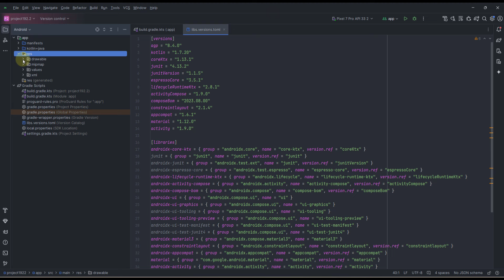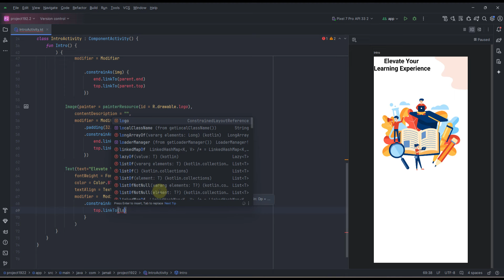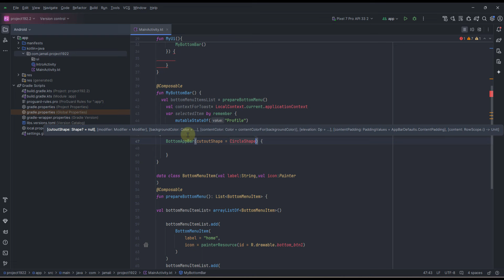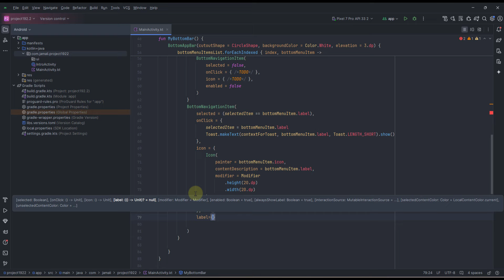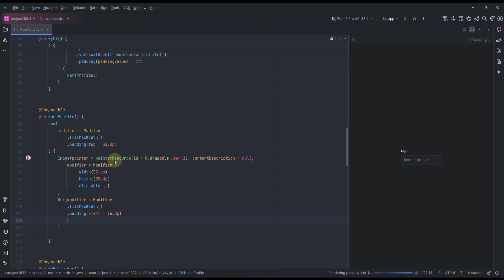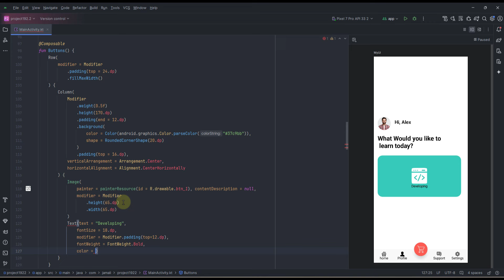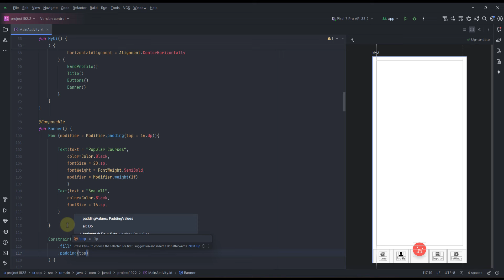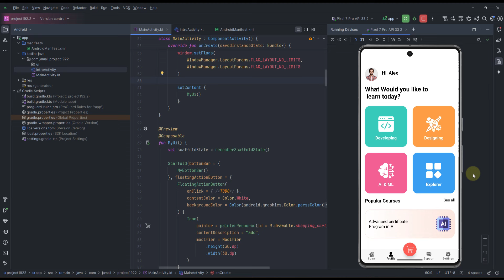Jetpack Compose Tutorial: Build Modern UIs - Dashboard& Intro - android studio Koala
jetpack compose tutorial - jetpack compose tutorial for beginners
Master Jetpack Compose for stunning Android UIs!   In this video, we'll code a complete user flow with Intro & a sleek Dashboard using Jetpack Compose.  Follow along & learn powerful Compose techniques for building modern, responsive UIs.  Great for beginners & experienced devs!

Special Thanks:                 @willch8929 @nicolegeorge8659 @furkancsasasasas  @simgeozarslan-ok6hv  @maximosoftware963